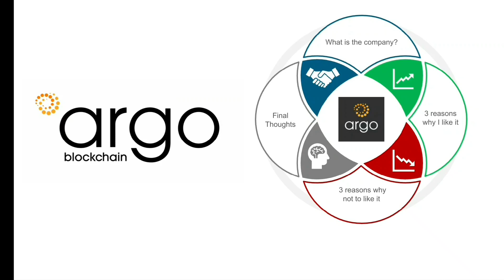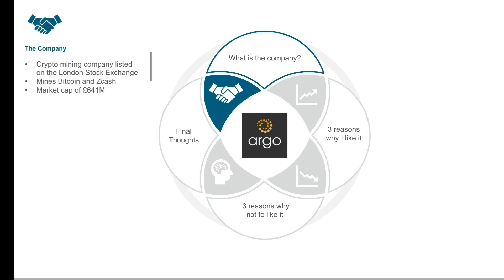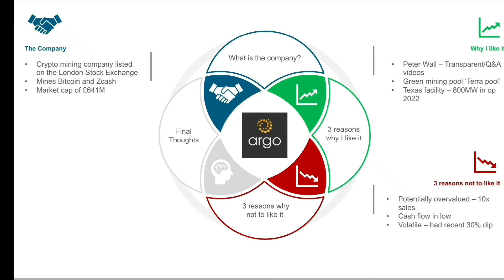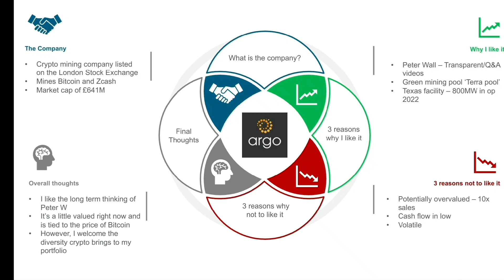60 seconds stocks: Argo Blockchain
Hey team. This is somthibg new I am trying which is a 60 second or so look at a stock, giving my high level views on the stock, some reasons to like the stock, some reasons not to like it and overall views!